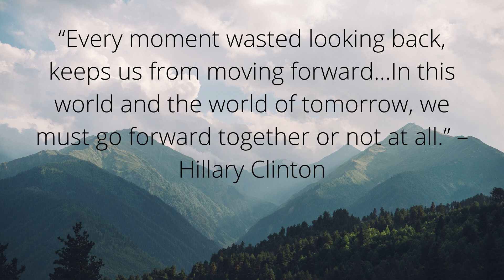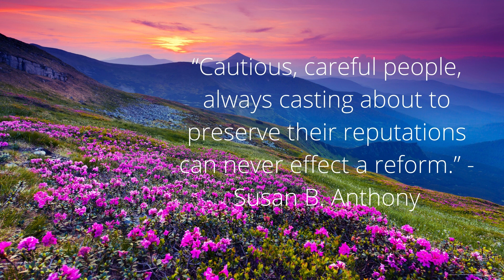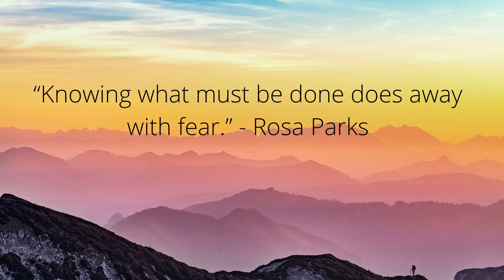Ten Inspirational Quotes from Famous Women { Inspirational Quotes } Famous Women Quotes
Master YOUR dream LIFE with the Dream Life Mastery Program!

Inspirational quotes from famous women are some of the most inspiring quotes you will find. If you are looking for amazing inspirational quotes, look no further! If you are looking for inspirational quotes about corona virus, these inspirational quotes will help you! If you are looking for inspirational quotes about the new covid relied bill, these inspirational quotes are great for you. If you are looking for amazing inspirational quotes about politics you have found the right video. Thank you for checking out these inspirational quotes from famous women!